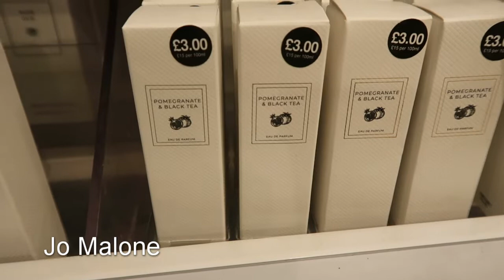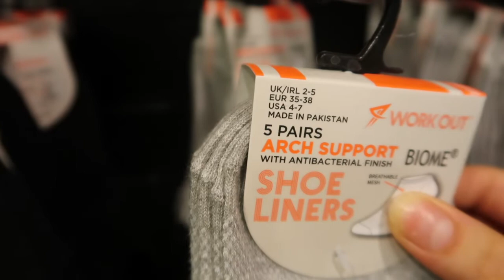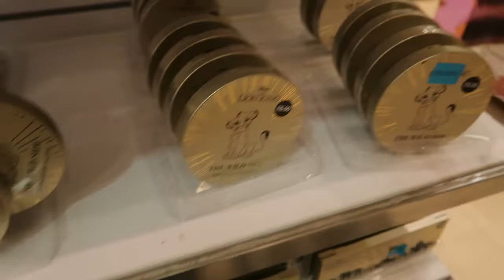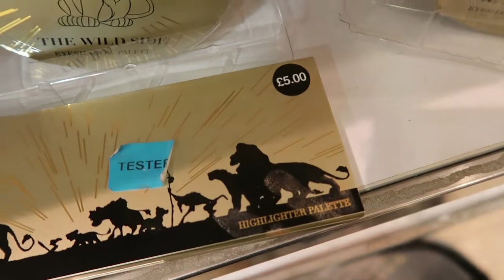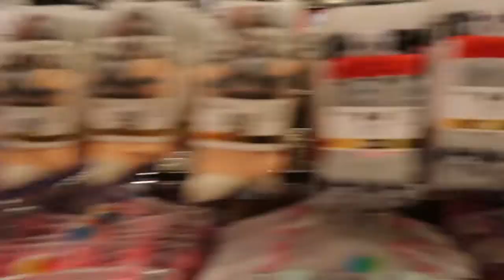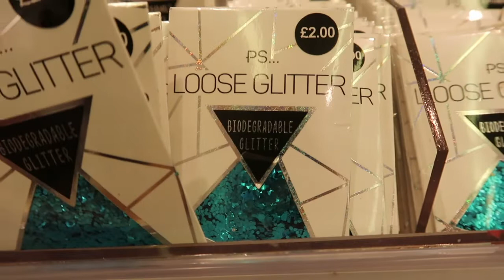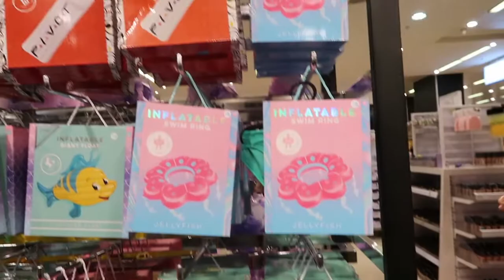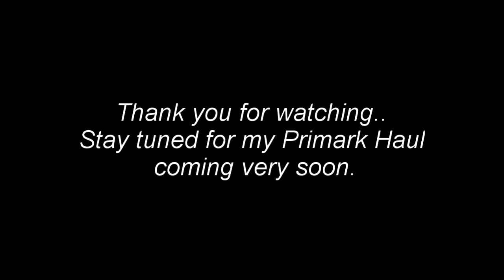What's New In Primark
Hey everyone. I love a bit of Primark and always watch these videos myself, so I hope you appreciate this video.